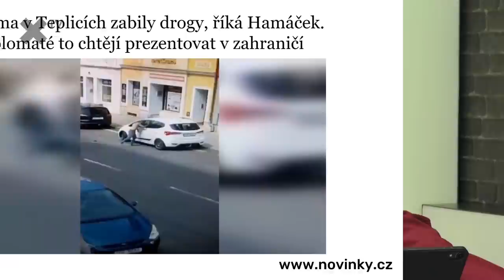„Lidé nedopustí vítězství koalic. Nechtěl bych, aby mne profesor Flegr cokoli učil.“ – Jiří Adamec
Horké novinky, štiplavé glosy, zajímaví hosté. To je pořad Podtrženo, sečteno, který shrnuje ty nejdůležitější aktuality. Hostem tohoto dílu je televizní režisér Jiří Adamec.